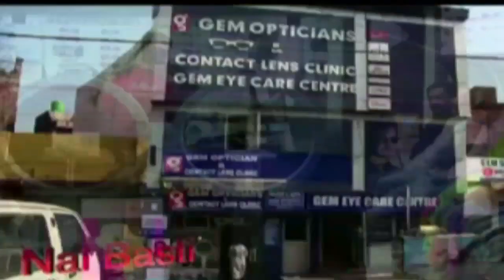PP News Line Prime Time.8.July.2022